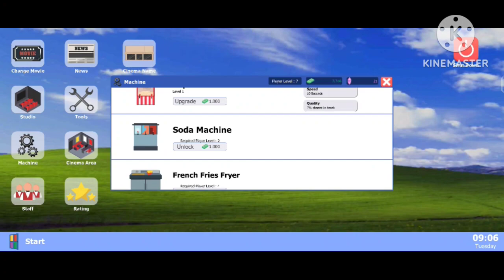Finally found the reason why everyone rejecting my offer/movie cinema simulator gameplay in Hindi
Outro song provide by NCS